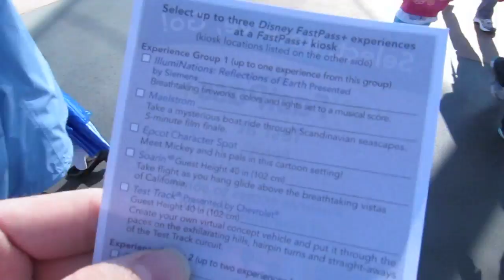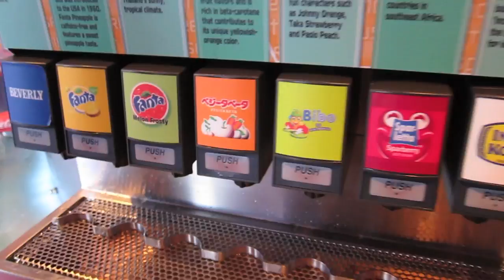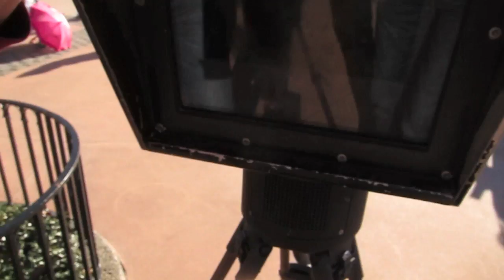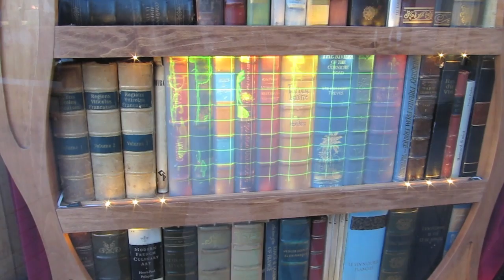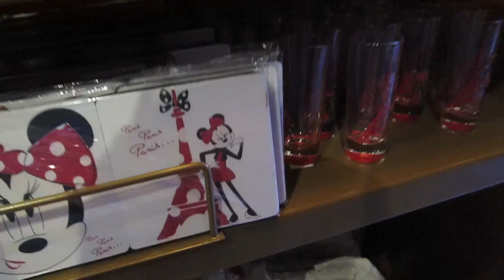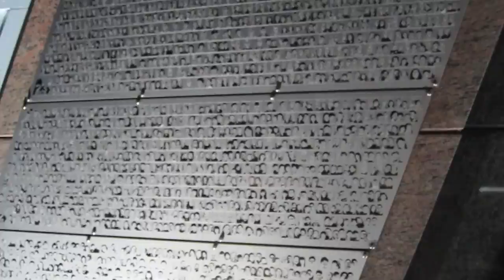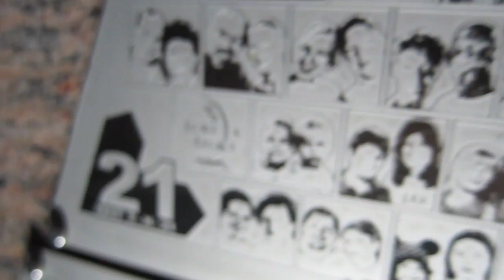Disney World Epcot Adventure!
Check out my blog WHAT TO PACK FOR DISNEY WORLD for my travel tips

I recently got the chance to visit one of my favorite parks at Walt Disney World, Epcot! Along with my friend Bryan, we take you along for Agent P's World Showcase Adventure, meeting Mickey Mouse and Goody, a failed attempt at the "Beverly Trick," The Seas with Nemo and Friends, Living with the Land, and more!

Comment Question of the Day: What's your favorite attraction at Epcot?